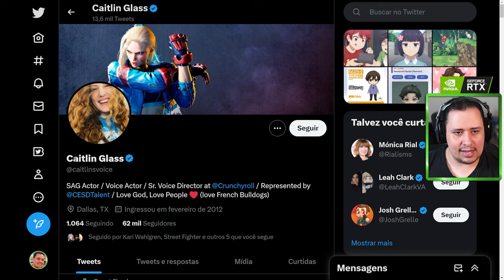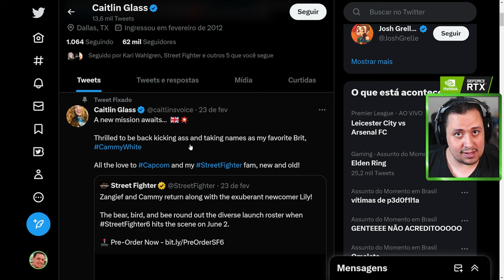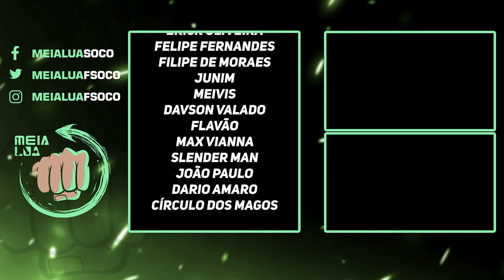STREET FIGHTER 6! A HISTÓRIA DE CAMMY NO JOGO E MAIS CURIOSIDADES DA LUTADORA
Nosso PC Gamer:
VGA: NVIDIA GeForce RTX 3070ti
Proc: Intel Core i5 10600k 4.1Ghz
Mobo: Asus Z490M Plus
Microfone: HYPERX QuadCast
SSD: TeamGroup T-Force Delta 500gb
Fonte: Corsair TX850 W